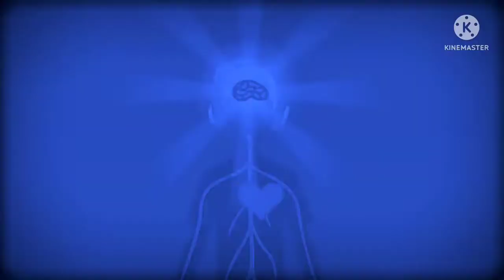Your Favorite Martian Orphan Tears Part 2 Nightcore